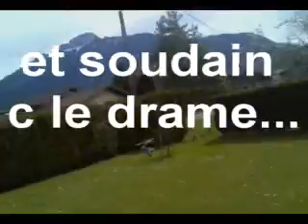walkera 5G6 brushless 2S lipo test time!!!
walkera 5G6 brushless test time!!!

see detail on my "walkera 5G6 brushless. "video